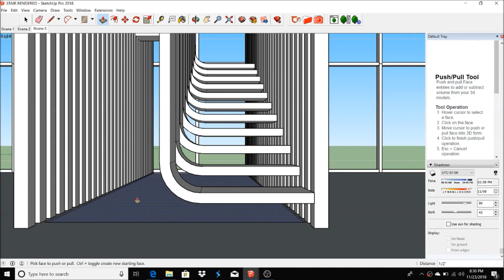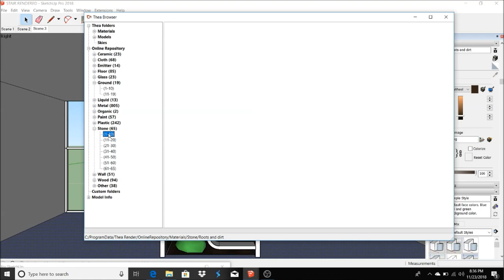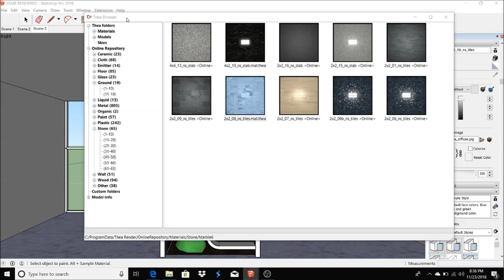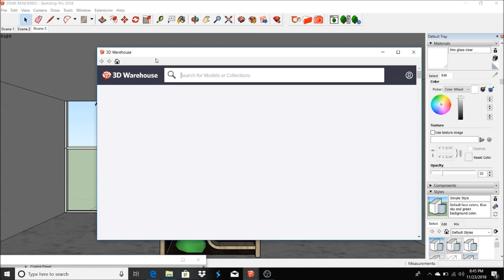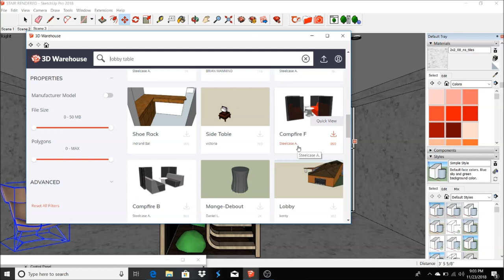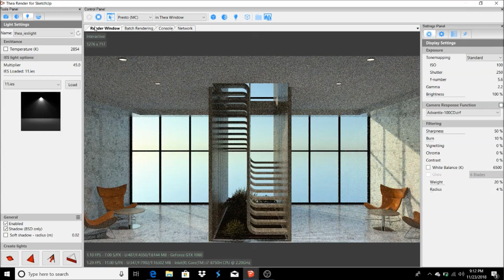Thea Render 2.0 + SketchUp Pro 2018 + Laubwerk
Laptop I use for rendering